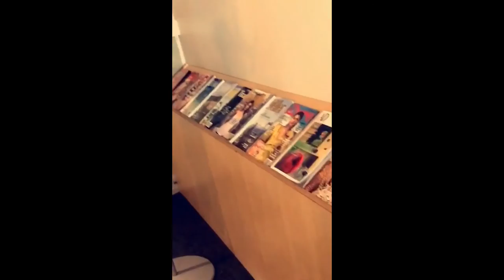Neels Visser Snapchat Story 4-23 January 2017